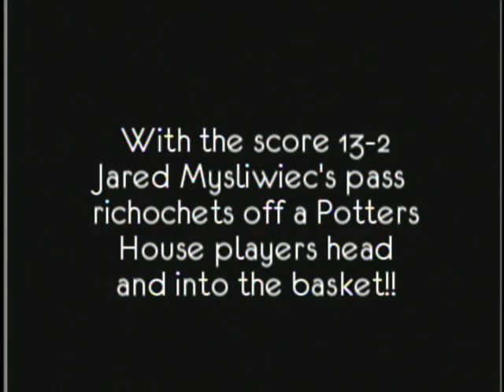Tri Unity vs Potters House Off the head shot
With the score 13-2 in the first quarter Tri-Unity's Jared Mysliwiec throws past Doug Sjoerdsma and off the head of a Potters House player ricocheting into the basket.